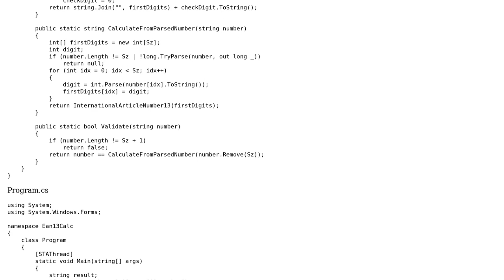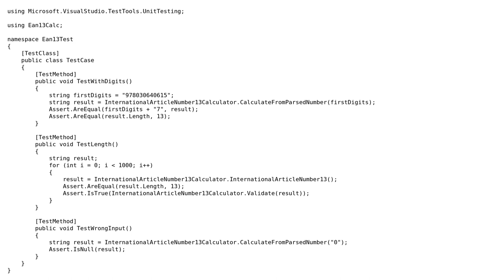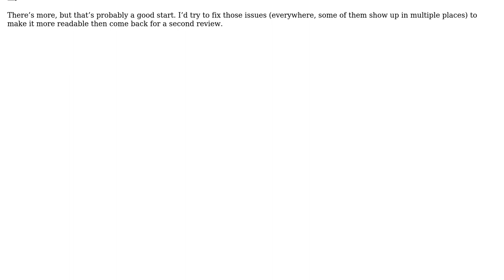Code Review: Generate and validate EAN-13 barcodes